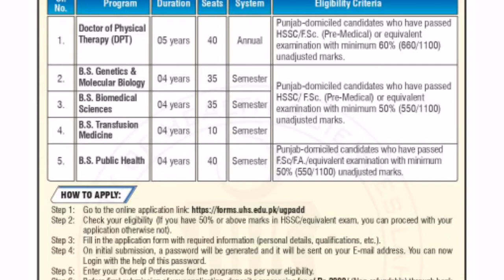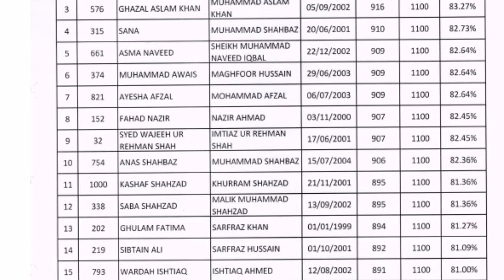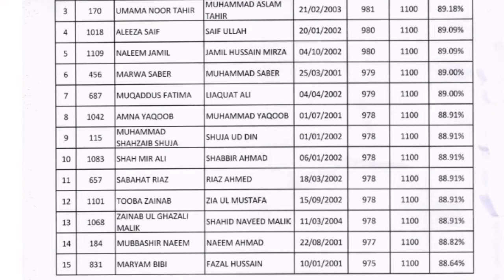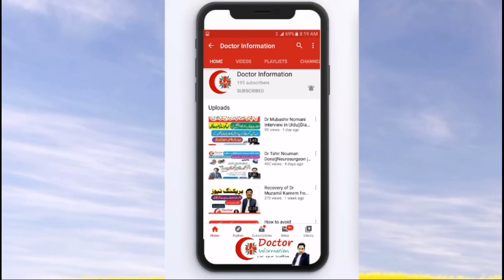University of Health Sciences Admission 2021-20222||DPT and Allied Health Sciences Admission